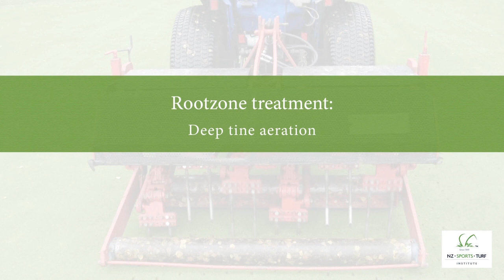Deep tine aeration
Modifying the rootzone of a golf green by using a deep tine aerator.